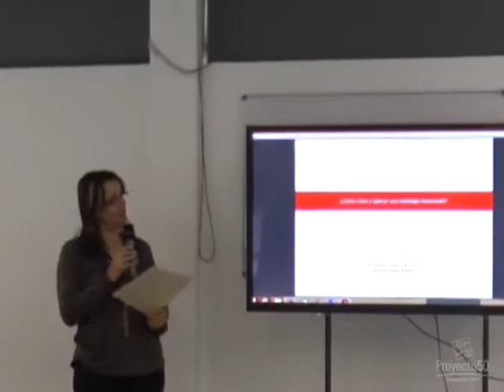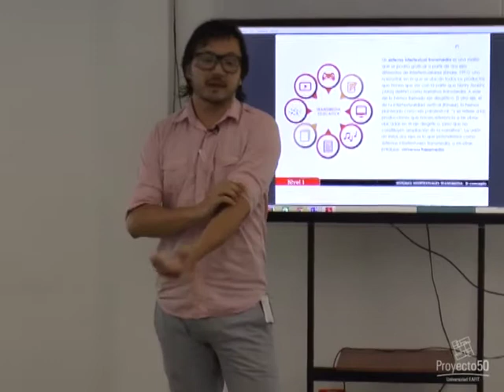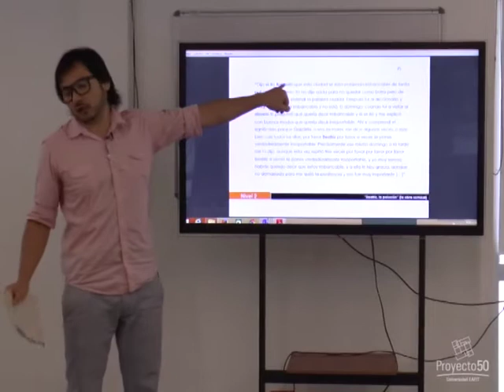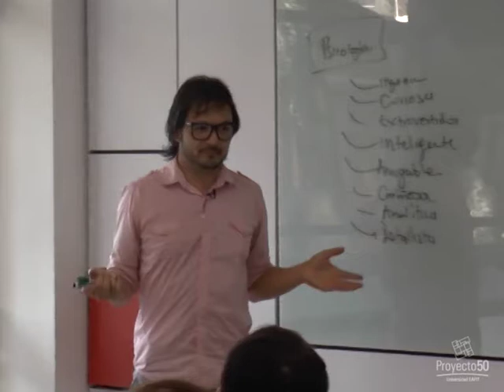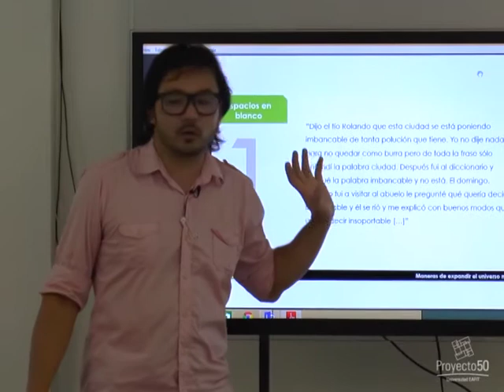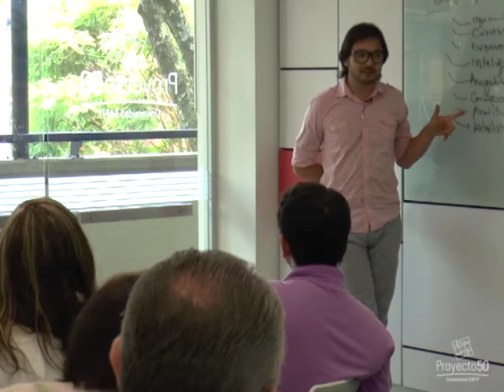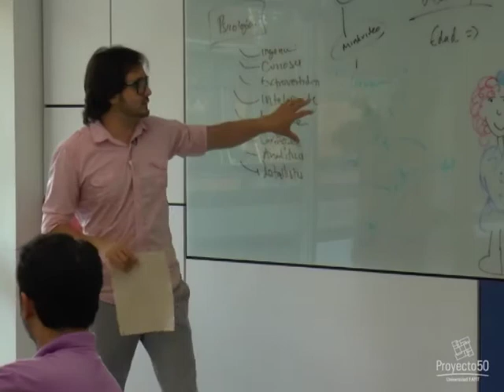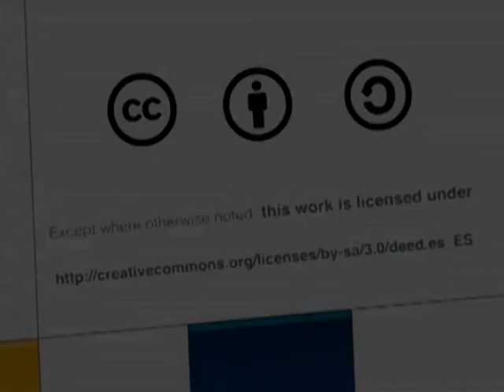Ciclo Transmedia Educativa - ¿Cómo crear y aplicar una estrategia transmedia?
En el taller práctico ¿Cómo crear y aplicar una estrategia transmedia? el profesor Diego Montoya realiza con los asistentes un ejercicio creativo con el propósito de transmedializar una de las obras de Mario Benedetti.
El taller se dividió en tres etapas: la conceptual, la obra seminal (práctica) y la expansión del universo creativo.  A través de estas etapas se explicó cómo esta estrategia permite contar historias haciendo uso de los medios de comunicación que tenemos al alcance cotidianamente, como la televisión, cine, viedojuegos,prensa, comic, música, novelas, radio y cómo puede ser usada en campos como la educacion y el entretenimiento.